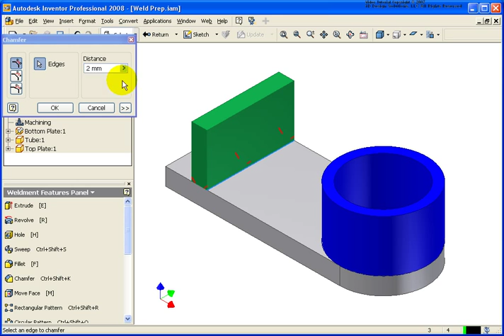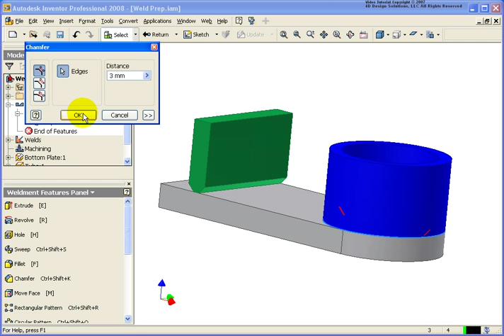2 Weld preparations